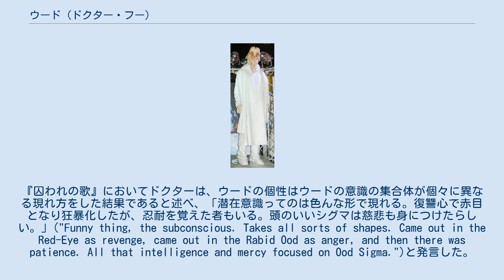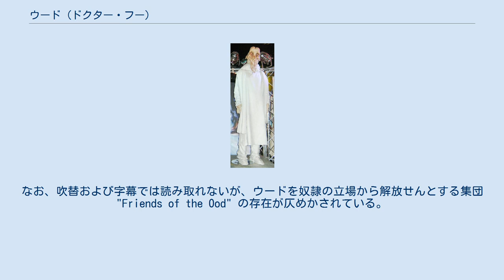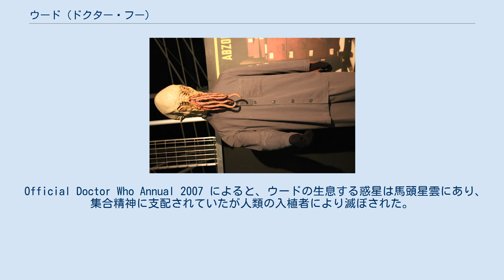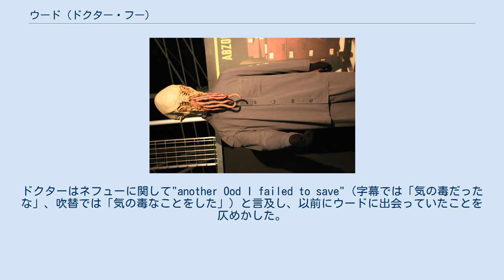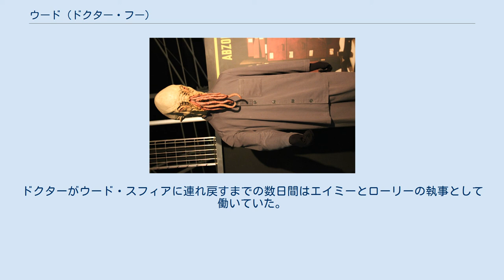ウード (ドクター・フー)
ドクター・フーの異星人
ウード ウード（英: Ood）は、イギリスの長寿SFテレビドラマ『ドクター・フー』に登場する地球外生命体の種族。
劇中の歴史においては42世紀ごろの未来に生息する。
 ウードは奴隷種族であり、普段は穏和かつ親切であるが、外部からの影響を受けやすいように描写されている。
後に彼らは奴隷制度から解放され、『時の終わり』では100年という短期間のうちに高度な文明を築いていた。
 ウードは顔の下側からは触手が伸びたヒューマノイドの種族である。
テレパシー種族でもあり、翻訳機を用いて非テレパシー種族と会話を交わしている。
翻訳機と呼ばれる球体は管を経由して体と繋がっているが、この管は元々体と外部の脳を繋いでいた。
未来の人類が彼らの脳を物理的に取り除き、元々脳があった場所に翻訳機を固定したのである。
ウードには性別はないようである。
ウードは皆1つの精神を共有するためシステムにあるため名前や称号は必要とされないが、人間の都合によって「ウード1アルファ1」や「ウードシグマ」といった具合に識別されることがある。
『囚われの歌』においてドクターは、ウードの個性はウードの意識の集合体が個々に異なる現れ方をした結果であると述べ、「潜在意識ってのは色んな形で現れる。復讐心で赤目となり狂暴化したが、忍耐を覚えた者もいる。頭のいいシグマは慈悲も身につけたらしい。」("Funny thing, the subconscious. Takes all sorts of shapes. Came out in the Red-Eye as revenge, came out in the Rabid Ood as anger, and then there was patience. All that intelligence and mercy focused on Ood Sigma.")と発言した。
ウードは高い共感性を持ち、低レベルのテレパシーコミュニケーションフィールドを共有している。
タイムロードが介入するなどしてテレパシーフィールドに耳を傾けると、彼らの歌を聞き取ることができる。
この能力により彼らはテレパシーコントロールを受けやすくなっており、さらに強力なテレパシーの力により支配されているエピソードも複数ある。
 シリーズ2『闇の覚醒』でウードは初登場を果たした。
彼らは人間に使役される奴隷向きの種族で、人間のためのあらゆる種類の単純労働をこなしていた。
労働を生きがいにし、命令に従って給仕する以外の目的がない様子が描写された。
また、病気に感染しても申告しないなど自分自身のことを気にかけず、仕事が与えられなければやつれて死んでしまうとも言われた。
なお、吹替および字幕では読み取れないが、ウードを奴隷の立場から解放せんとする集団 "Friends of the Ood" の存在が仄めかされている。
 Official Doctor Who Annual 2007 によると、ウードの生息する惑星は馬頭星雲にあり、集合精神に支配されていたが人類の入植者により滅ぼされた。
ウード・スフィアはセンソライツの故郷であるセンソ・スフィアに距離的に近く、センソライツはウードと肉体・精神ともに類似している。
集合意識を失ったウードは人類の入植者へ奴隷に出頭して奴隷となった。
 10代目ドクターとローズ・タイラーは人間が統率する調査隊に雇われた大量のウードと遭遇している。
ビーストによりウードのテレパシーレベルが異常値を示し、ウードは彼の軍団に下ることとなった。
ビーストの支配下に置かれたウードは目が赤く光り、翻訳機を投げつけて感電死させることで次々に調査基地の人間を抹殺した。
最終的にドクターは必要に迫られ、生きているウードを惑星クロプ・トールもろともブラックホールへ捧げることとなった。
 ウードはシリーズ4『囚われの歌』で再登場し、生まれついての奴隷ではなく奴隷化させられた種族であることが明かされた。
ウードの翻訳機は本来個人と結び着いていた後脳を置き換えたものであり、ウードをテレパシーで繋ぐ集合意識は、ウードを奴隷化して売買する企業ウード・オペレーションにより200年もの間ウードから隔離されていた。
同エピソードで赤目のウードが再登場し、集合意識の命令に従って暴動を起こした。
ドクターがウードを集合意識を解放し...